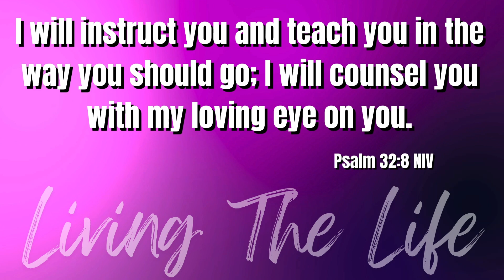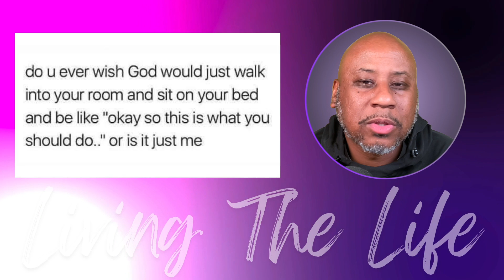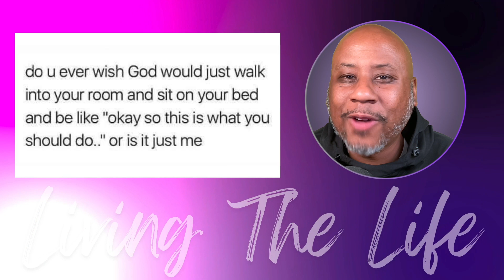2 Tools That God Uses To Guide Us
If we will use these 2 tools everyday, we will begin to experience improvement and change in our spiritual lives.